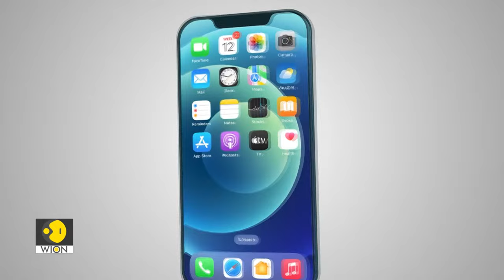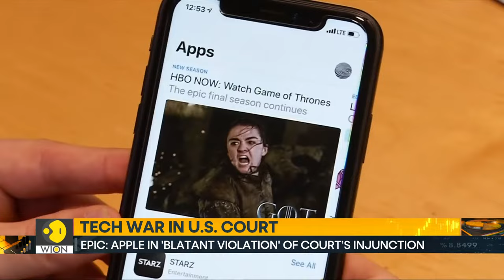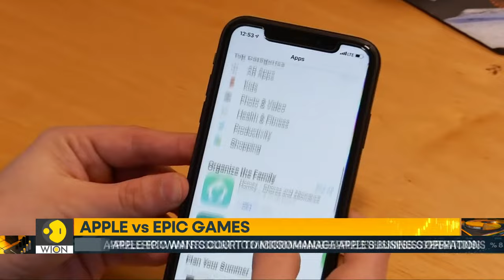WION LIVE Broadcast: World Latest English News | International News